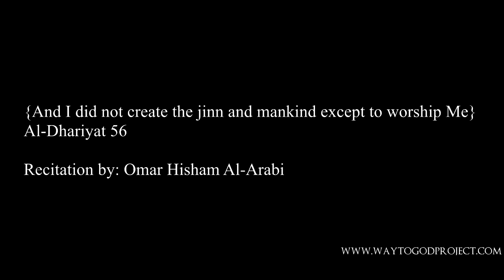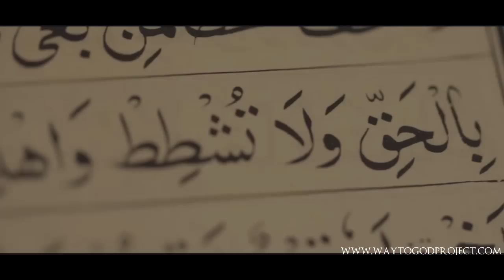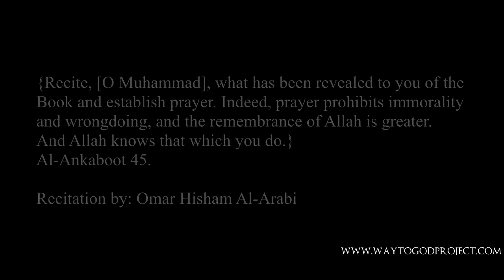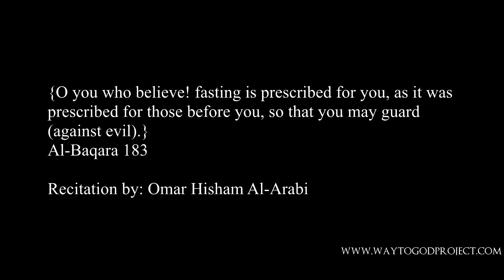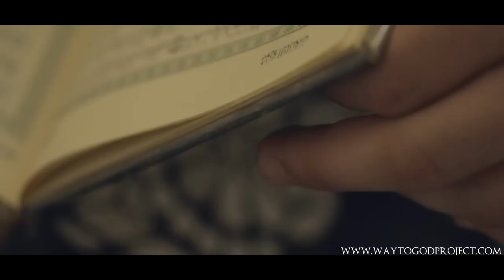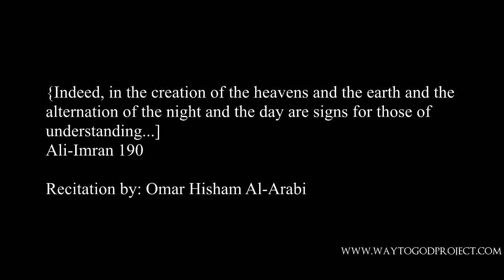WayToGod (Allah) Series- Tactic 4- Worship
This episode will make you observe worshiping God from a magical perspective and will also tell how you can worship God effectively to reduce your sinful behaviors. Furthermore you will understand that worshiping is not only an obligation but an extremely beneficial act that will avalanche your life with all good.

Please Ignore those tags
WayToGod,the way to god,series,Allah,Muslim,Bad habits,Islam (Religion), quit bad habits,addiction,tawba,taqwa,repent,moha­mmad,fatima,self control,quranshaytan,satan,iblees